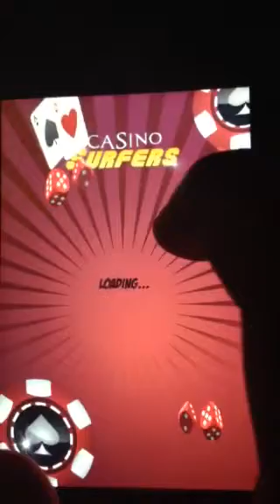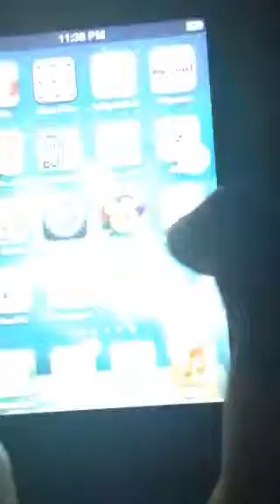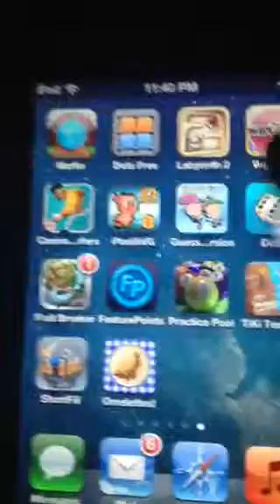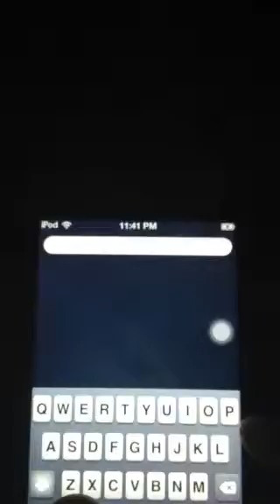Casino Surfers App review + gameplay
I'm doing an app review + gameplay for Casino Surfers